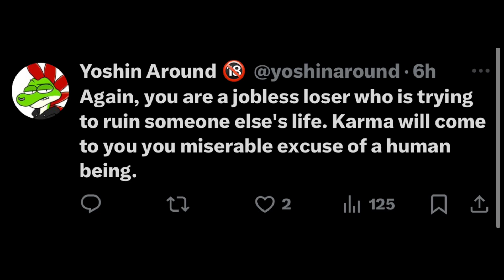Interview with a former Rocky Rakoon discord server admin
The twitter of the person who I interviewed (her name is rexena Rakoon)

My discord server that doesn’t cost 10$ we will forever have a 100% discount